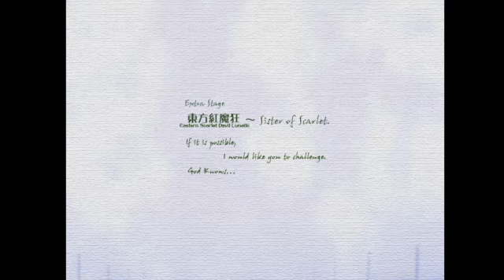Beating Touhou 6 Again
im starting to run dry on ideas so heres this game